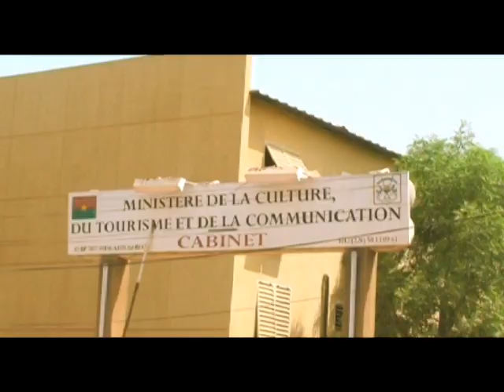SEMBADOU Burkina Faso